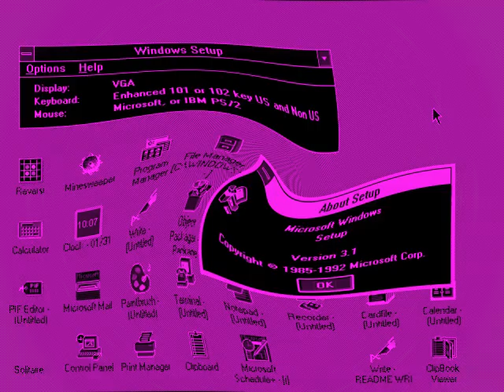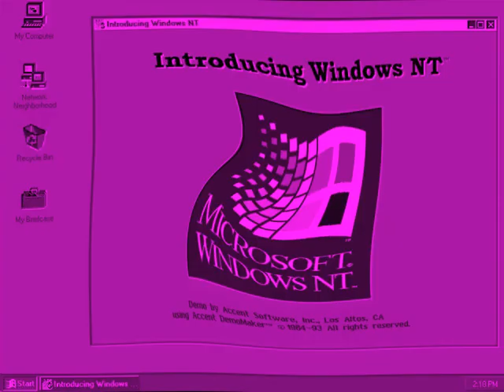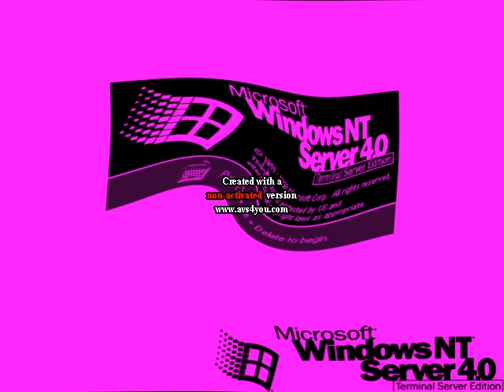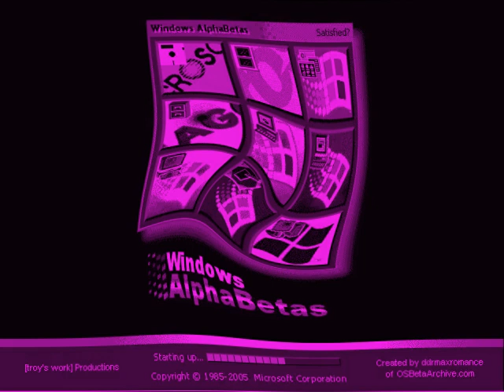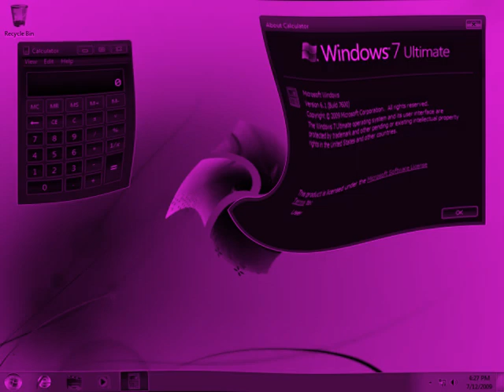All Windows Startup And Shutdown Sounds.wmv in G Major by Ltv Mca